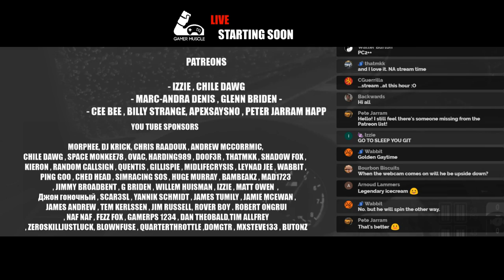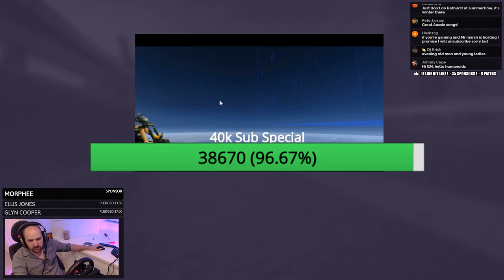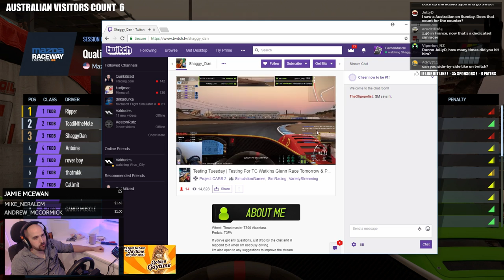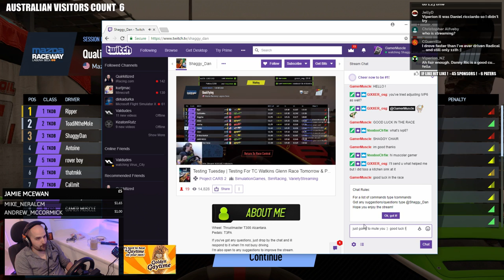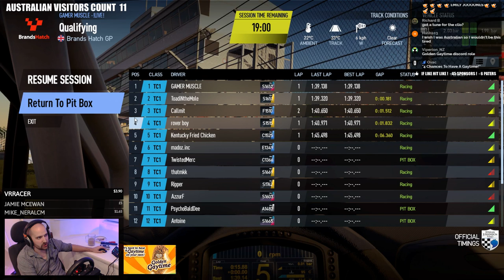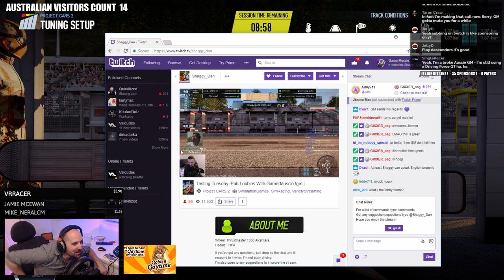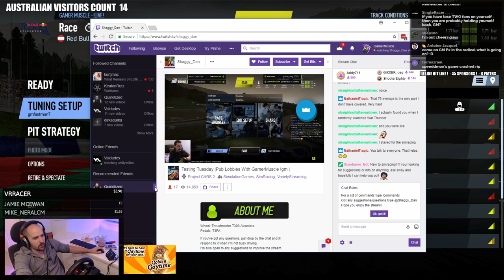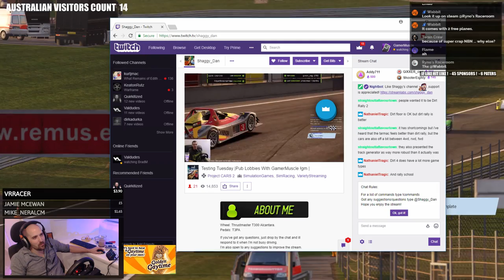PROJECT CARS 2 - HELLO AUSTRALIA part 2 - [Tim Tam , Anzac biscuits , Vegemite , Golden Gaytime]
- We live stream the following Simulators -
➤ Race Room Racing Experience   - Normally GT3 or DTM Cars
➤ Assetto Corsa   - Often Sim Racing System
➤ Project cars 2  -  Literally Never brands hatch and never the caterham 7
➤ X-plane 11  - I'm not a good pilot but our flights are low price and we have free drinks !

-- SOCIAL LINKS --

-- OUR KIT --

SHIFTER - SIM GEAR BIG BOX